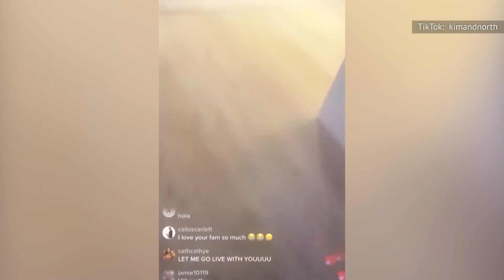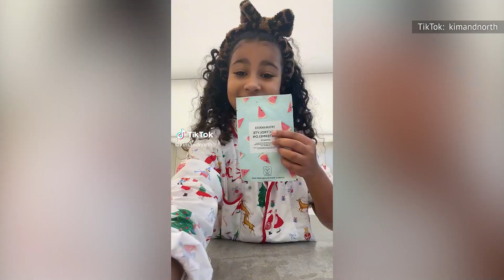La Sorpresiva Transformación De North West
Con unos padres tan famosos como Kim Kardashian y Kanye West, North West estuvo bajo el ojo público desde su nacimiento en junio del 2013. Y creció mucho en su corta vida hasta ahora.

A pesar de que las normas de TikTok prohíben unirse a menores de 13 años, North West debutó en la plataforma en noviembre del 2021, cuando sólo tenía 8 años. Técnicamente comparte su cuenta con su madre, Kim Kardashian, pero su padre, Kanye West, no estaba de acuerdo. El ex de Kim criticó la decisión. Tras un post navideño en el que North se grababa maquillándose para parecerse a Rodolfo el reno de la nariz roja, Ye afirmó en una entrevista en enero del 2022 que Kim iba en contra de sus deseos.

Se unió a TikTok con sólo 8 años | 0:00
Ya es un nombre en los negocios | 1:46
Vestuario de noticia | 2:43
El fiasco de Ice Spice | 3:54
Grandes sueños | 5:00
¿Crece demasiado deprisa? | 6:00